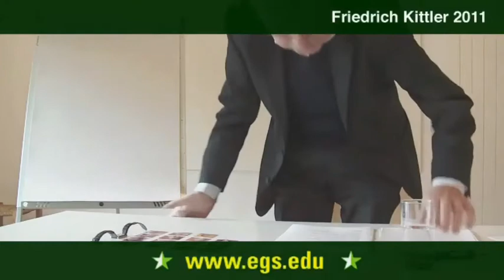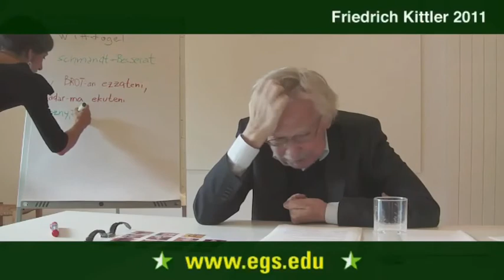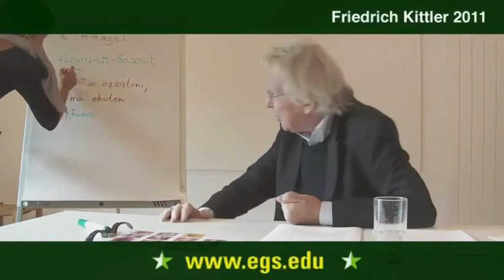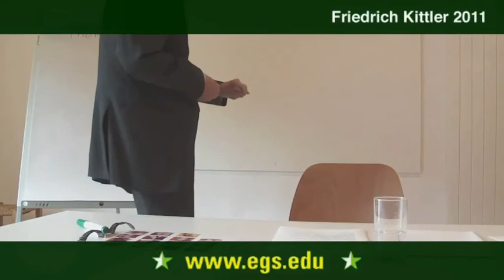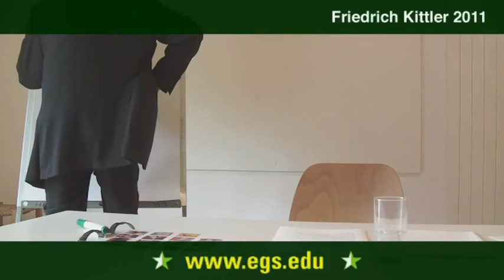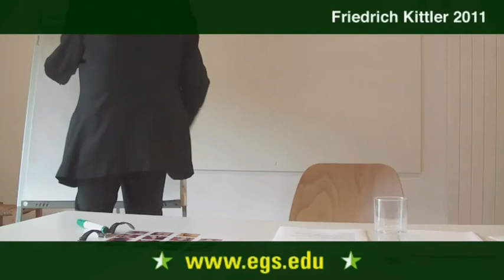Friedrich Kittler. Early Writing: Music, Cuneiform, Egyptian Hieroglyphs. 2011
Friedrich Kittler, German post-Structuralist philosopher and media theorist, lecturing on the history of writing. In this lecture he talks about the history of handwriting, of ècriture and schrift, writing as a finite set of signs, Chinese characters, Jacques Derrida's notion of painting as scripts, cave paintings as symbols and not signs, ancient writing systems, ciphers, scripts, archaeologist Alice Kober, spoken language and writing, writing as the first and only medium for a long time, phonetics and pronunciation, the question of since when can humans speak, the idea of humans making noises in order to be recorded for writing systems, Homo sapiens, the five precise notes of a flute found in the Lascaux caves, ancient systems of counting, recording, numbers on bones with notches, incrementing and decrementing as first mathematical operations done by writing, hieroglyphs, historian Karl August Wittfogel, the token system discovered by archaeologist Denise Schmandt-Bresserat from which cuneiform symbols are derived, Wittfogel's Oriental Despotism theory, the scribe, King Hammurabi's stele of the code of law and how it is an analogy of power being passed on to those who can write; the geographical extension of cuneiform writing; Friedrich Hrozny and the deciphering of cuneiform writing; how Egyptian hieroglyphs are inspired by Mesopotamian hieroglyphs; the multi-dimensionality of the hieroglyphic script for "phoenix"; how graphical forms of Semitic hieroglyphs are related to Egyptian hieroglyphs, and consonants.

Public open lecture for the students and faculty of the European Graduate School (EGS), Media and Communication Studies department program Saas-Fee Switzerland, Europe. Friedrich Kittler. 2011.

Friedrich Adolf Kittler (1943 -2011) was a post-Structuralist philosopher, as well as historian and theorist of media communications and technology. Kittler studied German Studies, Romance Languages and Philosophy at Albert-Ludwigs-Universität in Freiburg/Breisgau. In 1976, he earned his Ph.D. with a dissertation on Conrad Ferdinand Meyer. His work was heavily influenced by both Michel Foucault and Jacques Lacan. Kittler became a Professor of German at Freiburg in the early eighties. During the decade he held positions as a visiting lecturer and professor at the University of California, in Berkeley and Santa Barbara, and later at the University of Stanford and the University of Basel. In 1984, he completed his Habilitation at the University of Freiburg/Breisgau, and from 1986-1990 headed the DFG's Literature and Media Analysis project in Kassel. Kittler was a Membre associé of the Collège international de philosophie, Paris from 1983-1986. In 1987, Kittler was appointed Professor of Modern German Studies, at Ruhr University and began working as Professor of German at the University of Bochum.

In 1993, he received the media arts prize for theory from the ZKM Karlsruhe (Zentrums für Kunst und Medientechnologie); from 1995 to 1997, he headed a Federal Research Group on Theory and History of Media. Kittler was also a member of the Hermann von Helmholtz Centre for Culture and the Bild Schrift Zahl research group.

In 1996, Friedrich Kittler was recognized as a Distinguished Scholar by Yale University, and in 1997 as Distinguished Visiting Professor by Columbia University.

Kittler died on October 18, 2011 in Berlin.

Among his far reaching and eclectic bibliography,his best known books in English are Discourse Networks 1800 / 1900 and Gramophone, Film, Typewriter.